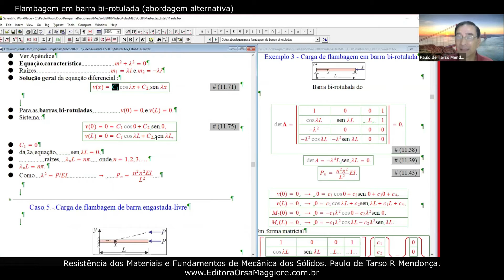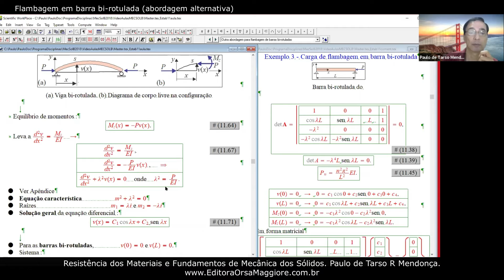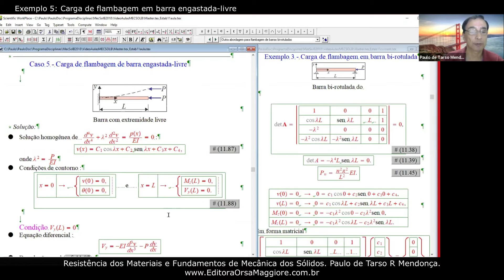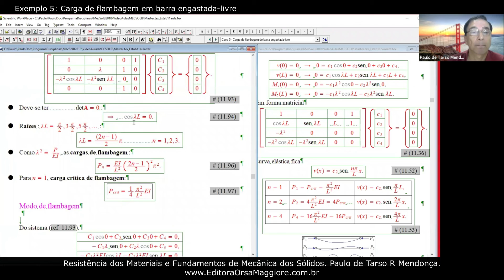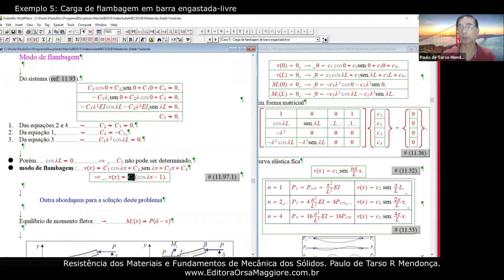MEC SOL B - Aula 18b - Flambagem